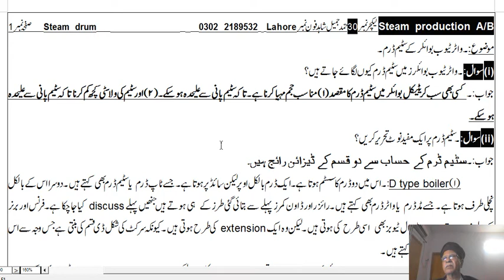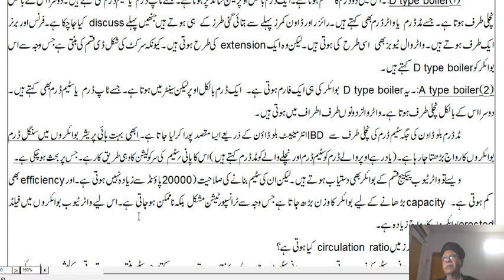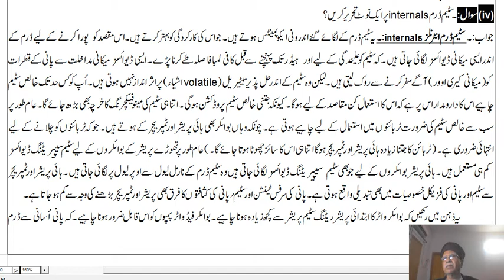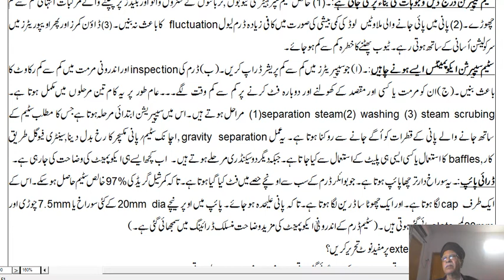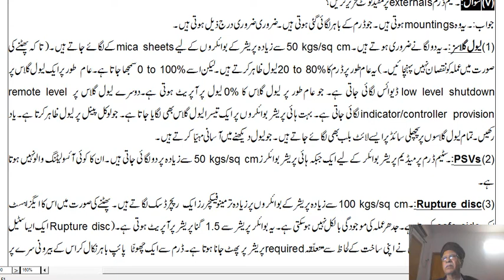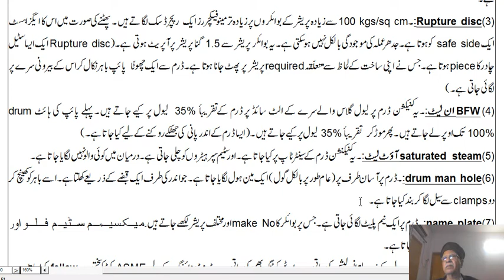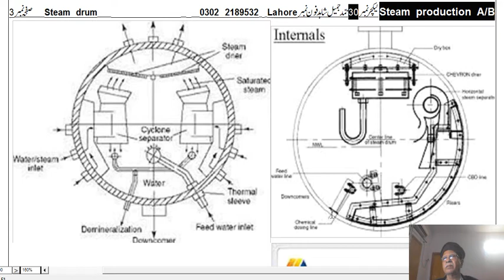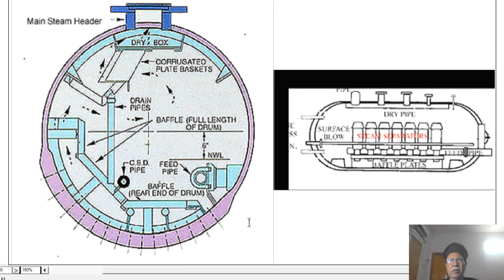30 Lecture Steam production steam drum